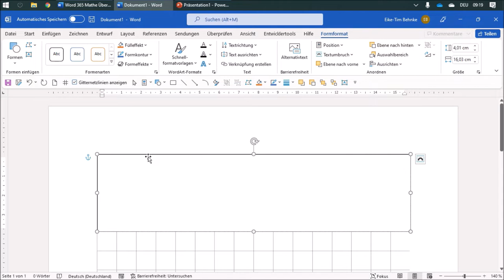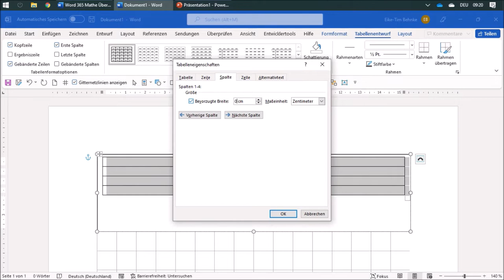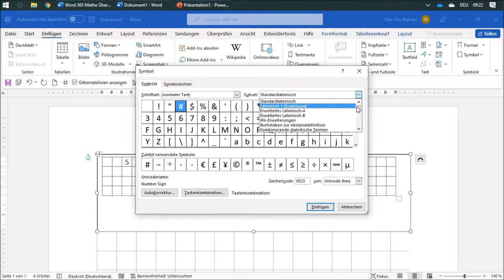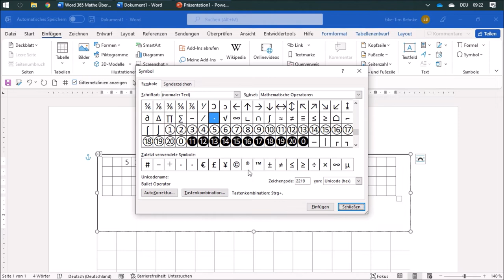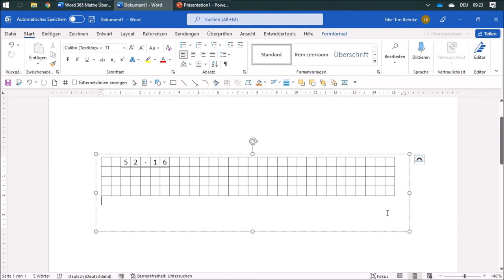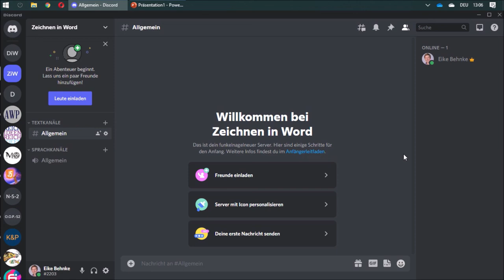10 Kariertes Papier mit Tabelle erstellen - Mathe mit Word